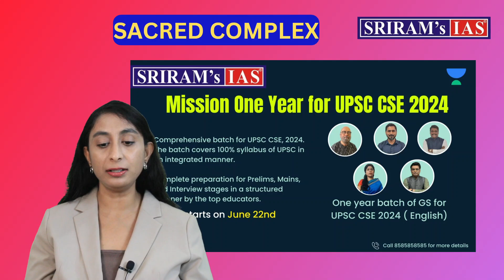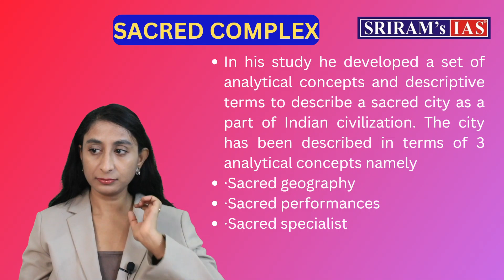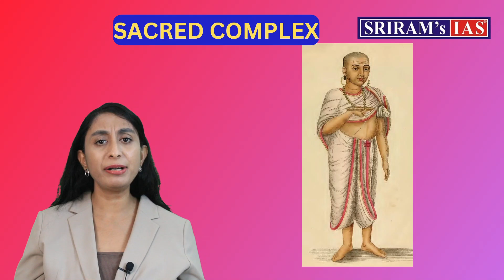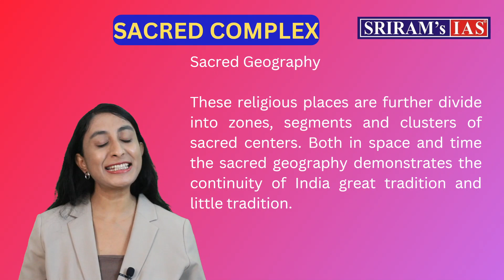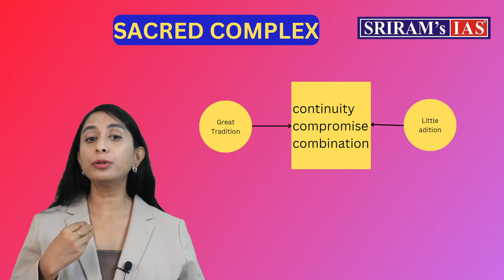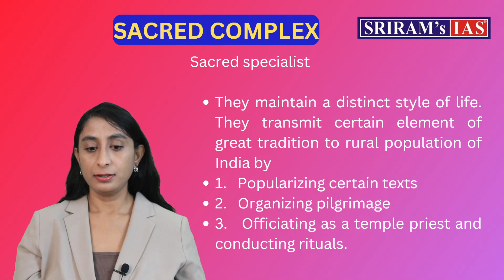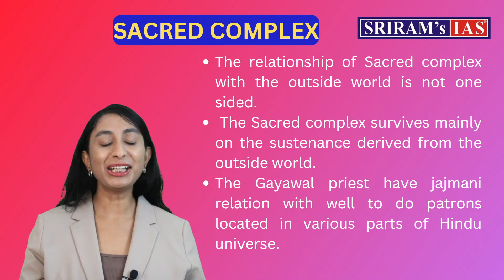What is the Sacred Complex? || Anthropology Optional || UPSC/IAS Examination 2023-24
To Explore all the batches of Sriram's IAS click on this
📌📌Presenting you the first-ever batch of Sriram’s IAS on Unacademy.
Kickstart your UPSC CSE 2024 preparation with Foundation batch of UPSC CSE 2024.

- Live classes by Top Educators of Sriram’s IAS
- Comprehensive English Courses as per the latest syllabus in 600 Hrs
- Dedicated Doubt Solving classes & Updated Current Affairs sessions.